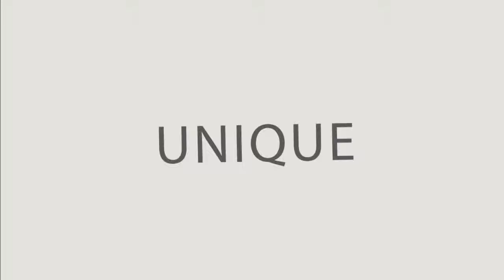Teena Hughes Video Marketing Review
- I have worked with Teena Hughes for just a few short weeks and in that time she has managed to help me transition to full video production. She is a super mentor and marketing 'guru' who wants to help in every way. She gets the job done. Thank you Teena